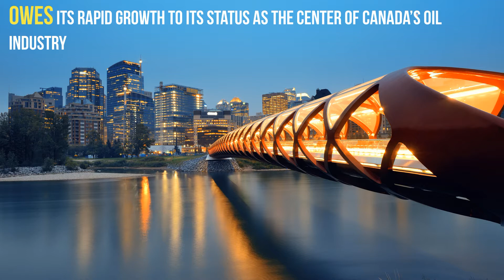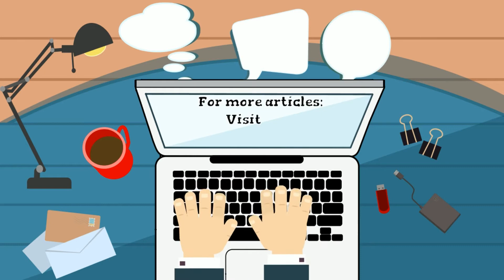6 Largest Cities in Canada